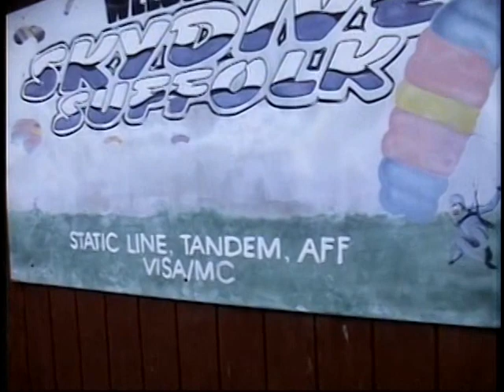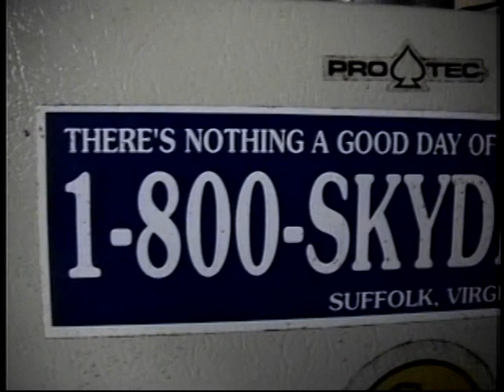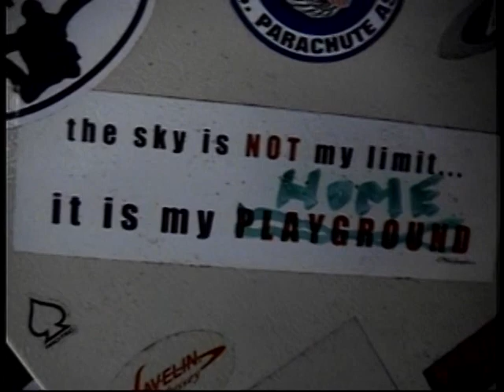Darren and I Skydiving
Darren and I went skydiving at Skydive Suffolk on May 29, 2010